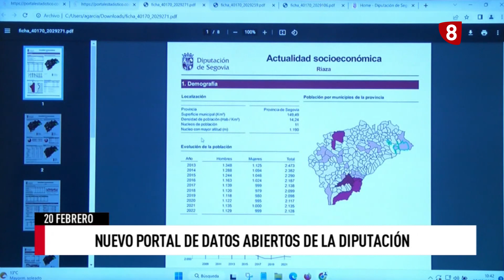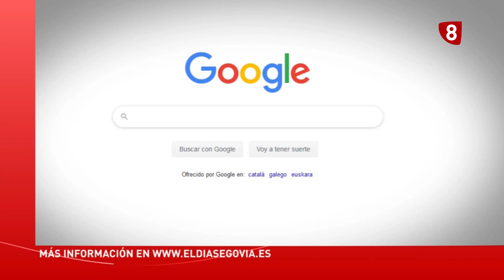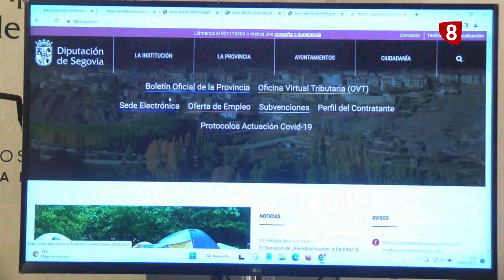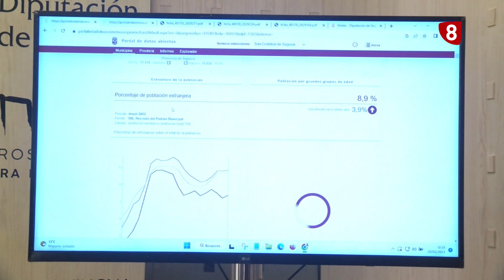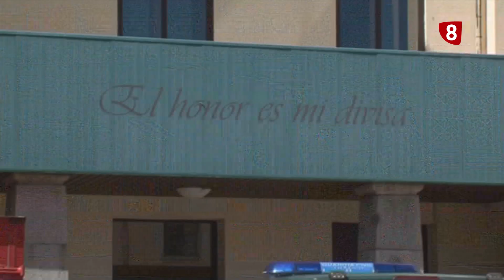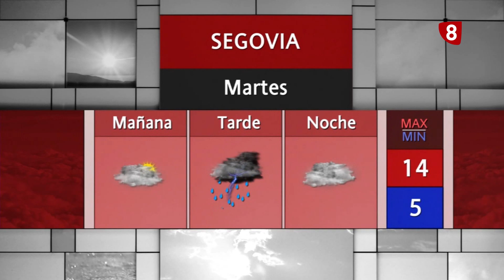Noticias La 8 Segovia | Lunes 20-02-2023